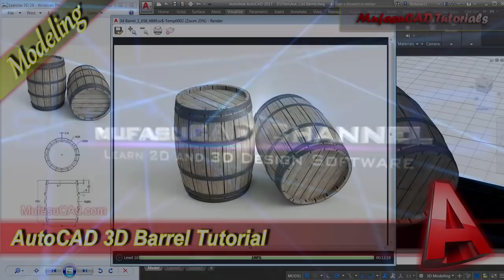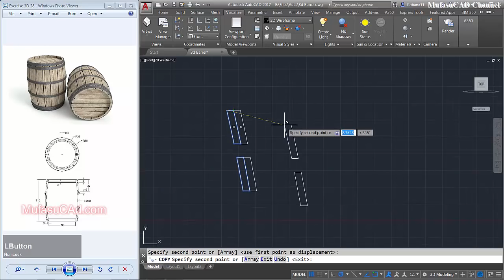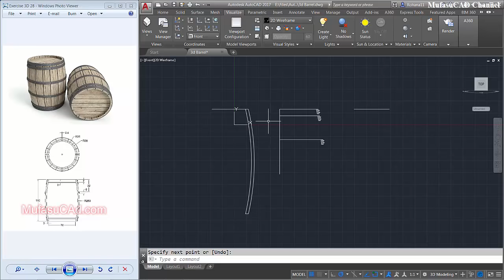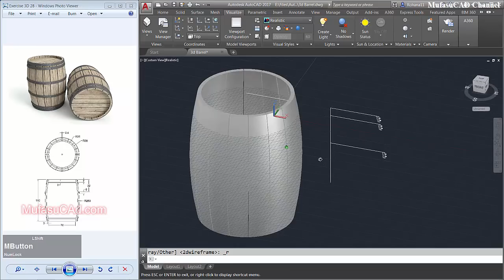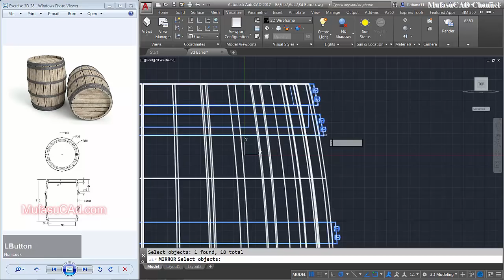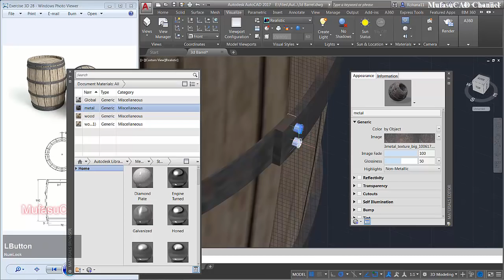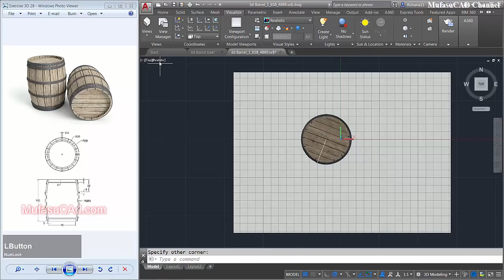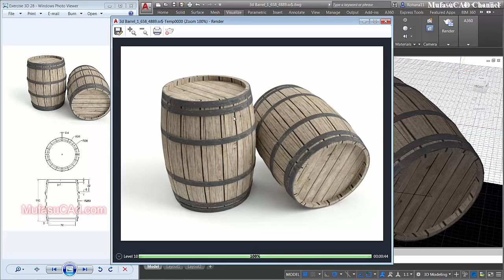AutoCAD 3D Modeling Barrel Tutorial Exercise 28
Autodesk Autocad training and course 3d modeling tutorial with our drawing practice exercise for beginner at basic level how to make barrel fast and easy, check it out!!!